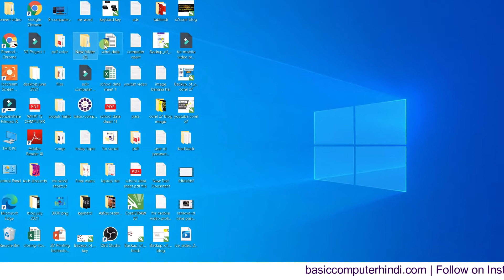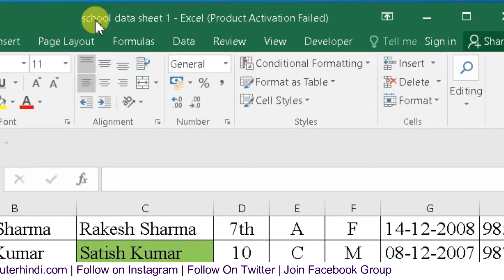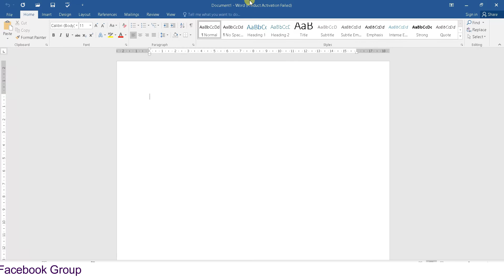Comptuer Me Title Bar Kya Hai Excel Word PowerPoint Me Title Bar Kise Kehte Hai?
Namaskar Dosto Es Video Me Humne Bataya Hai Comptuer Me Title Bar Kya Hai Excel Word PowerPoint Me Title Bar Kise Kehte Hai Tou Janne Ke Liye Es Video Ko Shuru Se Lekar Last Tak Jarur Dekhe ?